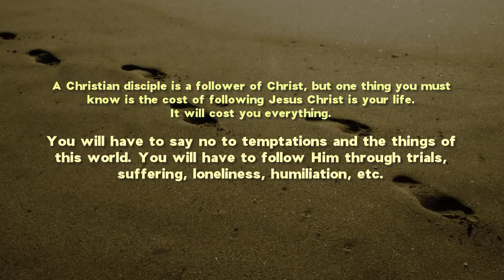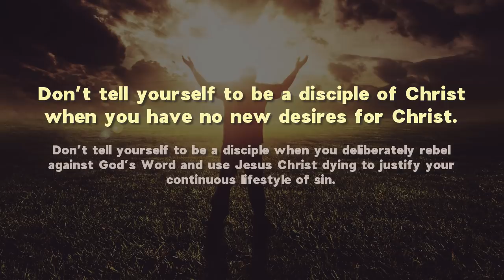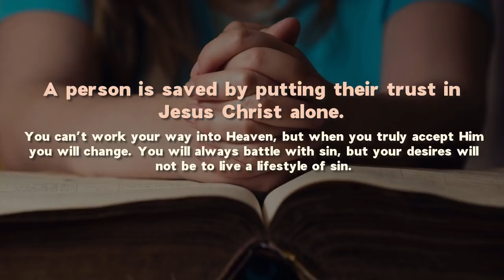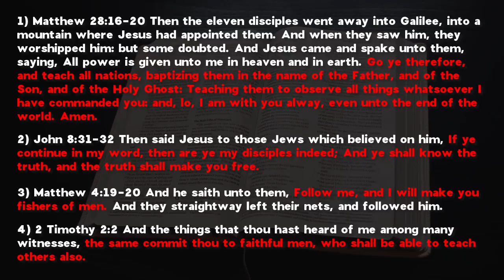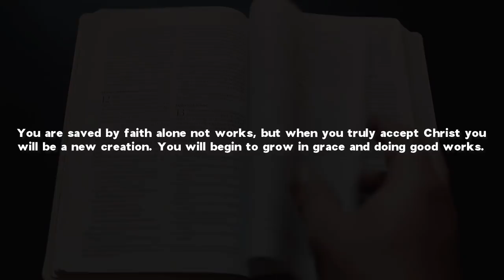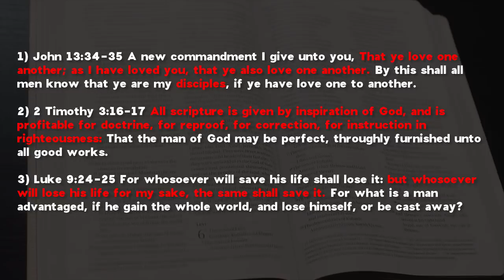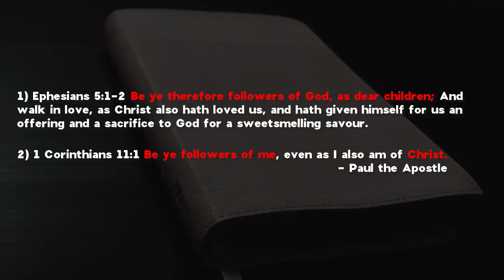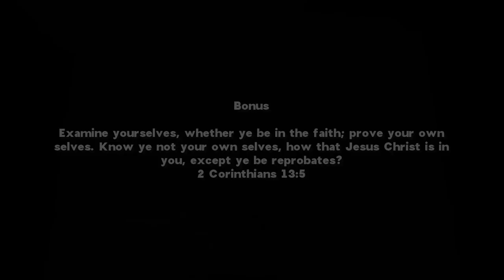Christian Discipleship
You are free to use or edit this video without giving me credit, all glory belongs to God.